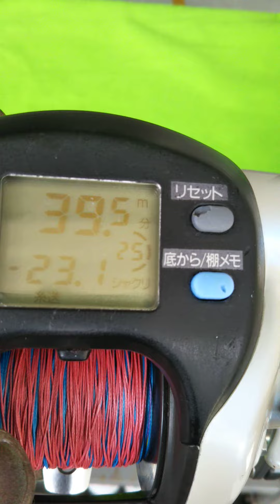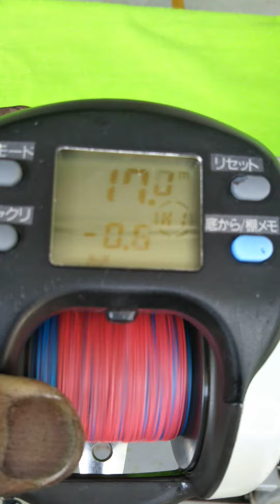r3.4/24スパタナ（x500cp）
オーバーホールしました。
スプールをフリーにした時、手巻き時共にスムーズに回ります。
液晶表示、電動巻き上げもOKです！
その他、糸送り、シャクリ機構有り。
特にシャクリ機構は役に立ちます！
ゆっくりで誘い、速くでシャクリと言う感じです。
シャクリの間隔やパターンも簡単に変えれます。
この機能を使ってタチウオ70匹釣れました！リールに誘いやシャクリを任せて、餌の準備できるし…